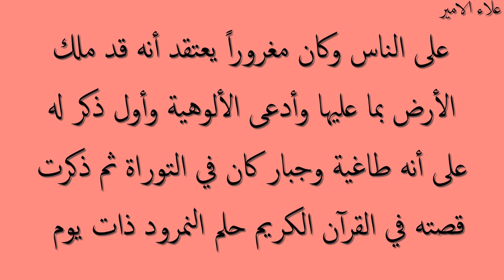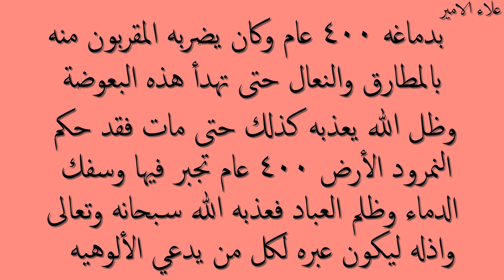الطاغية الذي حكم الارض وتحدى الله عز وجل فاذله الله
في الثقافة الرائجة يشار إلى النمرود بأوصاف مثل أول جبار في الأرض . وكان أحد ملوك الدنيا الأربعة الذين ذكروا في القرآن وهو من الملوك الكافرين. وهو أول من وضع التاج على رأسه وتجبر في الأرض وادعى الربوبية  وكان ملكه أربع مائة سنة فطغى وتجبر وعتا وآثر الحياة الدنيا. ولقد رأى حلما طلع فيه كوكب في السماء فذهب ضوء الشمس حتى لم يبق ضوء، فقال الكهنة والمنجمون في تأويل الحلم انه سيولد ولد يكون هلاكك على يديه، فأمر بذبح كل غلام يولد في تلك الناحية في تلك السنة وولد إبراهيم ذلك العام فأخفته والدته حتى كبر وعندها تحدى عبادة نمرود والاصنام. ويشرح المفسرون ان إبراهيم وملك يدعي الألوهية تواجها لاظهار الاله الحقيقي الذي يستحق العبادة، أهو الملك أم الله؛ مفسرين بأن هذا الملك هو النمرود. وعندما فشل الملك في محاججته، امر بحرق إبراهيم بالنار والتي تحولت على إبراهيم بردا وسلاما. وعن موته، ذكر ابن كثير
«وبعث الله إلى ذلك الملك الجبار ملكا يأمره بالإيمان بالله فأبى عليه ثم دعاه الثانية فأبى ثم الثالثة فأبى وقال : اجمع جموعك وأجمع جموعي. فجمع النمروذ جيشه وجنوده وقت طلوع الشمس، وأرسل الله عليهم بابا من البعوض بحيث لم يروا عين الشمس وسلطها الله عليهم فأكلت لحومهم ودماءهم وتركتهم عظاما بادية، ودخلت واحدة منها في منخري الملك فمكثت في منخريه أربعمائة سنة، عذبه الله بها فكان يضرب رأسه بالمرازب في هذه المدة كلها حتى أهلكه الله